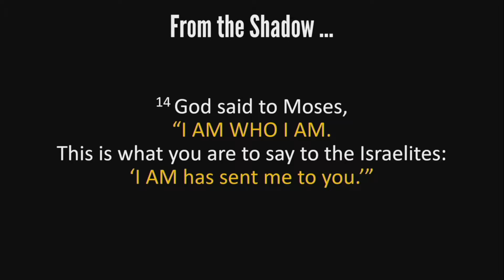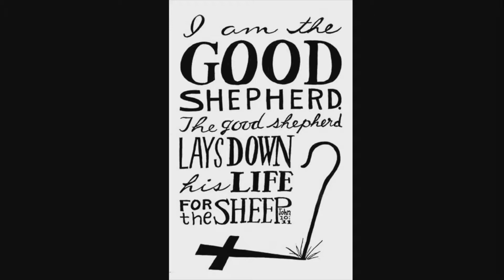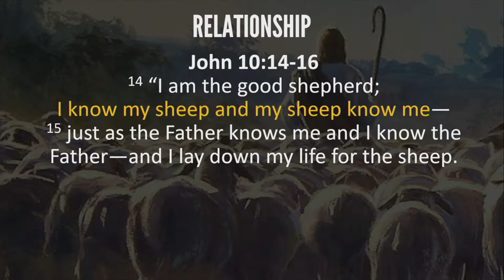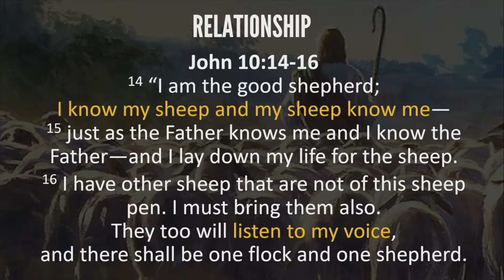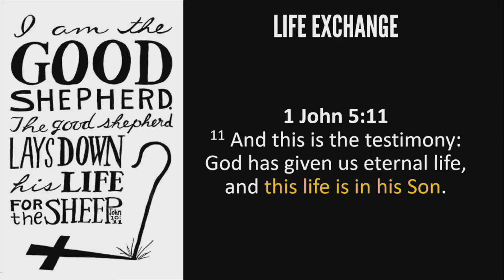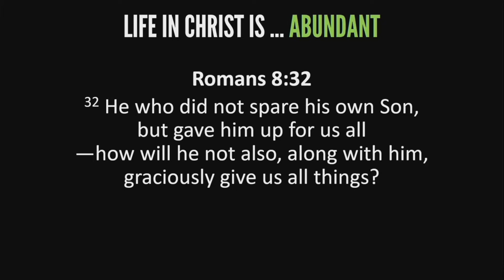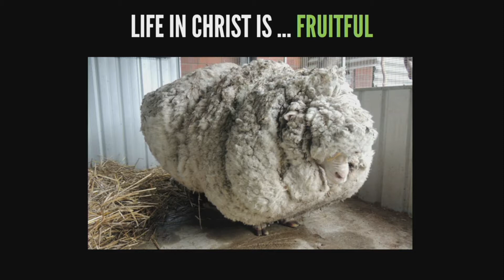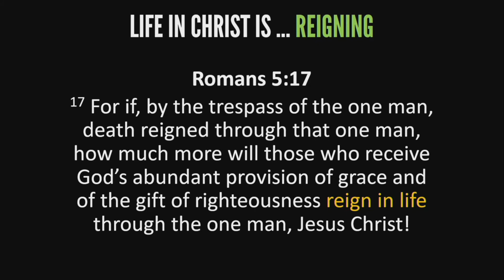tNCC Sermons | I Am The Good Shepherd | 2nd June 2019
“As He is the great I am, so are u in Christ. You are the righteousness of God in Christ, the favoured one, the beloved of God, the fruitful one, the abundance one. Whenever you come across the name of God I am, remember you are in Him and He’s in you.” - Pastor Vincent